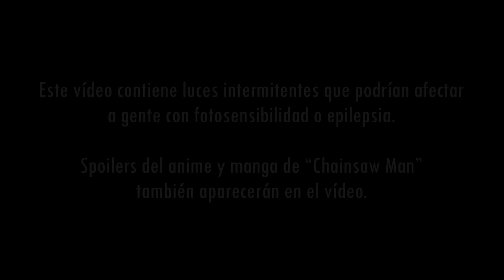KICK BACK - Chainsaw Man OP Full (Spanish Cover by Tricker)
►Intro → "Stuck in the Middle" - ONE OK ROCK

►Créditos

Serie: Chainsaw Man (チェンソーマン)
Título original: KICK BACK
Intérprete Original: @KenshiYonezu
Intérprete: Tricker
Letra, Mix & Vídeo: Tricker
Instrumental: @JonatanKing

►LETRA:

(Voy a luchar, mi estrella fugaz)

No hay nadie en este lugar
Vaya suerte, eh...
Por fin le puedo decir
“Hasta nunca" a la suciedad

Hay alguien, hay alguien dentro de mi mente
Que no para de llamar
"Dame esto de aquí", "dame lo de allí"
Me dice a mí

Solo quiero felicidad
Y poder vivir en paz
Con estas manos, alcanzar
Lo que tu corazón por dentro guarda

Feliz hasta la muerte
Sigue así hasta que acabe
El más allá que soñé no está nada mal
Me invadió el amor

Te amo y me desprecias
Toma todo y solo búrlate, nena
Voy a luchar, mi estrella
Siento que algo me falta

Yo, yo, yo escucho
Que el agua cayendo está
Y siento un hambre fatal
Me da ganas de vomitar

¿Acaso la lluvia se irá mañana?
Quiero tu paraguas ya
Todo recibir no me basta a mí

Deseo ser feliz por siempre
Deseo una vida simple
Deseo arruinarlo todo
Y poder deshacer al final

Llenémoslo de suerte
Un más allá solo para quien obra bien
No me recibirá
Te amo, búrlate
Róbame y sonríeme, nena

Feliz al fin
Que buen día, baby
Vivir sin arriesgar
Me aburre sin dudar

Feliz al fin
Que buen día tengo, baby.

Me agrada lo que siento